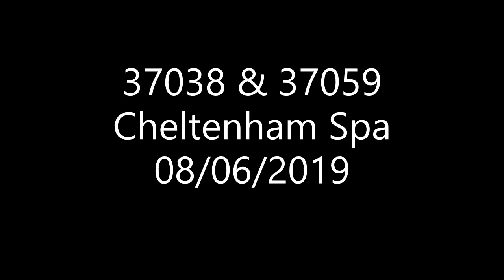37038 & 37059 , Cheltenham Spa , 09/06/2019